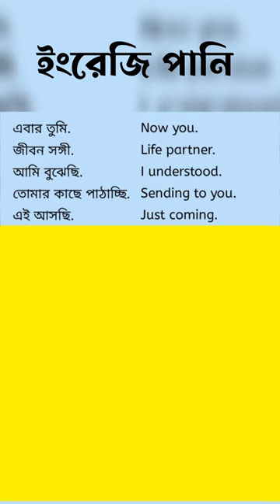এই ছোট ছোট বাইকগুলো কেন শিখতে হবে 🤔🤔🤔🤔🤔🤔🤔🤔🤔🤔🤔🤔🤔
youtube school,
youtube video viral,
learn online english, learn online english speaking fluently,
free learn online english,
 typing learn online english,
speaking learn online,
 english grammar learn,
 online english learn, online english free learning, online english course, for free learn english online free course for adults learn english, online free speaking learn english, online course

english sentences,
learn english,
spoken english,
very important english sentences,
english sentences for learning english,
english speaking,
sentences in english,
english,
speak english,
english conversation,
important english sentences
word meaning,
20 very important words meaning,
words meaning,
10 very important words meaning,importance of words,words meaning word meaning,word meaning in english,basic english words meaning,meaning of english words,words